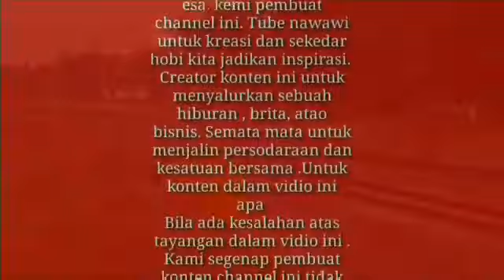Jalan Sempit ( PALANG PINTU ) Padat Lalu Lintasnya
Kereta api ranggajati Surabaya gubeng cirebon sampe stasiun kebumen pukul 16.50  sore.